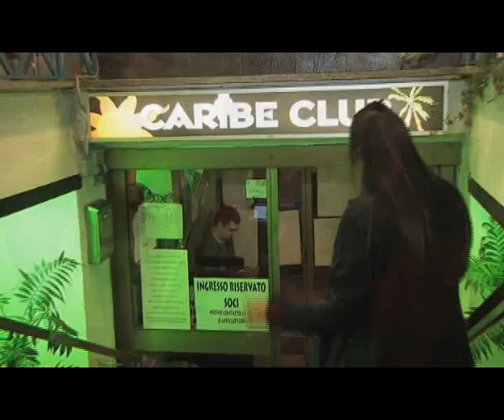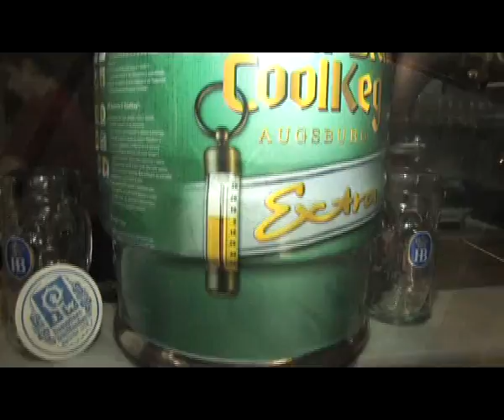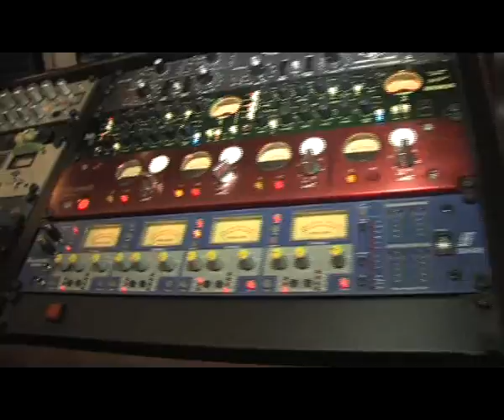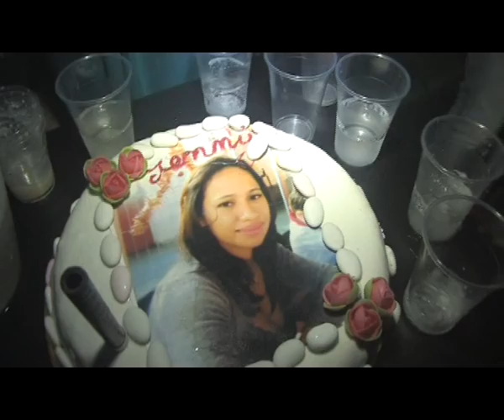Ligurialive 11 Ottobre